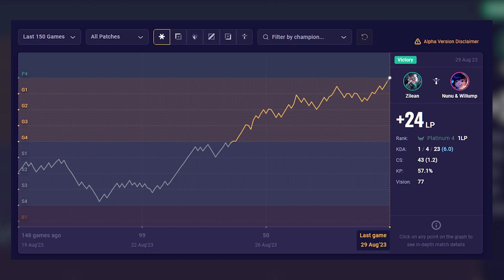Quite a journey…